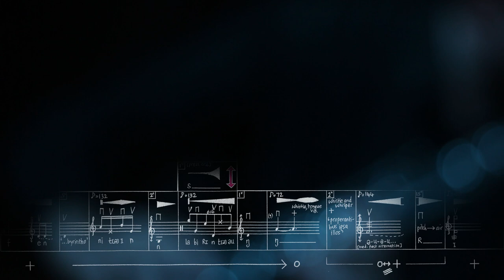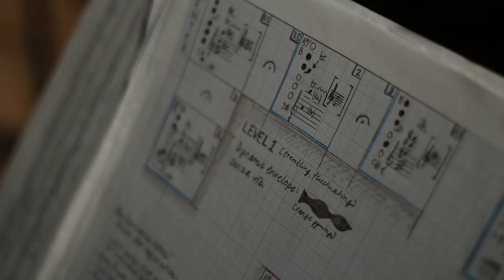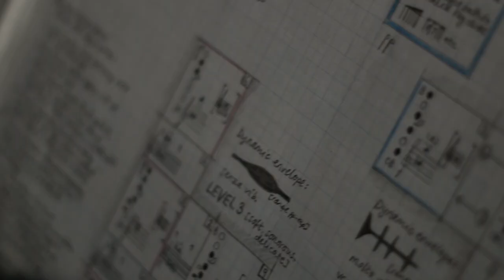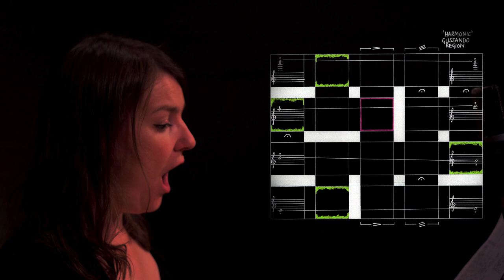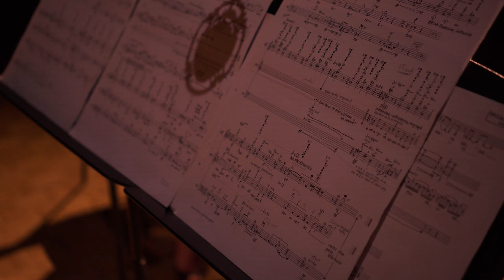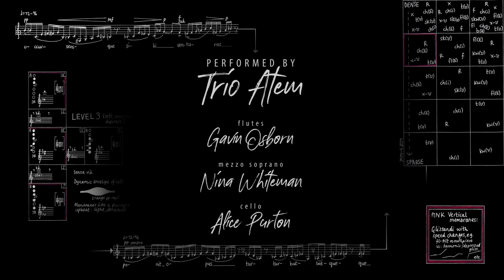House of Mazes | Nina Whiteman | Trio Atem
‘This is what happens when you hurry through a maze; the faster you go, the worse you are entangled.’
(Seneca the younger, trans. Danielewski, House of Leaves, 2000, p.115)

House of Mazes comprises interconnected mazes and convoluted solo passageways. Players must negotiate idiosyncratic notation, and navigate pathways according to changing rules and algorithms. Each maze demands a different mode of performer interaction:

Maze 1: A game; an attempt to deceive; a race with forfeits.
Maze 2: Alienated, the flute player must locate the cellist, and follow her, in a maze of three dimensions.
Maze 3: Uncharted territories are explored via illogical maps, portals, and braid passages that trigger new expeditions.
Maze 4: A labyrinth with a single path?

Texts are in Latin and French, often fragmented, and from a variety of sources (including Baudelaire, Ovid, and Seneca the younger), forming a commentary on the nature of mazes, and the psychological effect of finding oneself lost.

House of Mazes was commissioned by Trio Atem as part of their tenth birthday celebrations with generous support from Arts Council England and RNCM Research.

Performed by:
Gavin Osborn | flutes
Nina Whiteman | voice
Alice Purton | cello

Video and sound by Cloud Tree Video:
Camera operation - James Walker and Sam Gee
Video editing, VFX and colour grade - James Walker
Graphics and artwork - Sam Gee